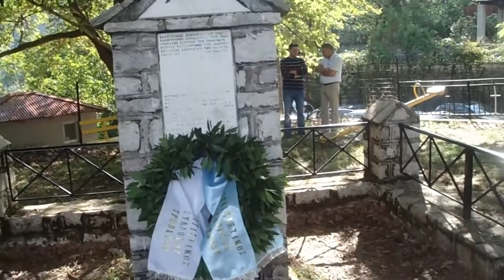Η γιορτή του Τιμίου Σταυρού στο Τροβάτο 20140914102724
Η γιορτή Του Τιμίου Σταυρού στο Τροβάτο την 14 Σεπ 2014